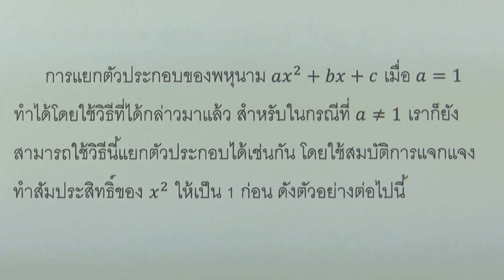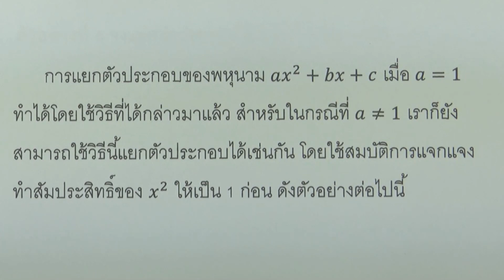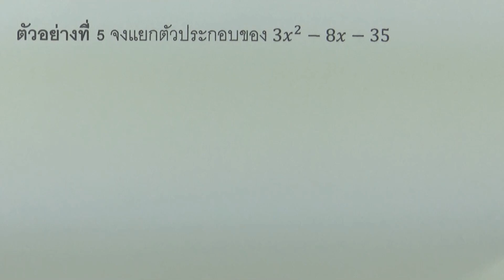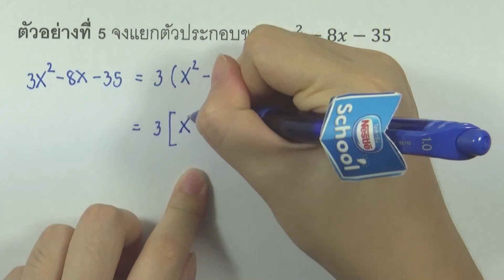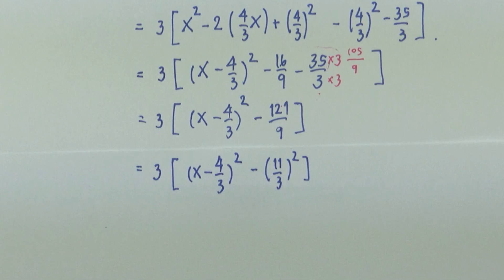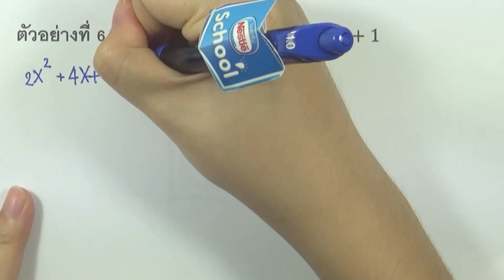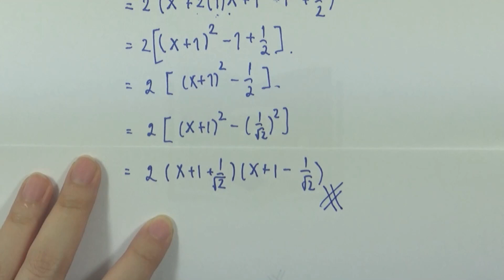2.2 การแยกตัวประกอบของพหุนามดีกรีสอง โดยวิธีทำเป็นกำลังสองสมบูรณ์ ตอน05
บท : การแยกตัวประกอบของพหุนาม